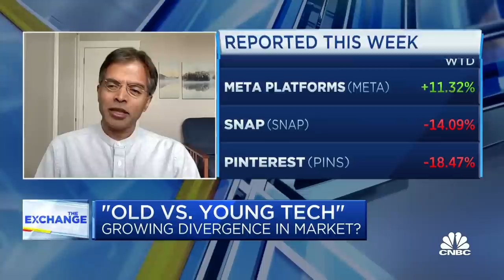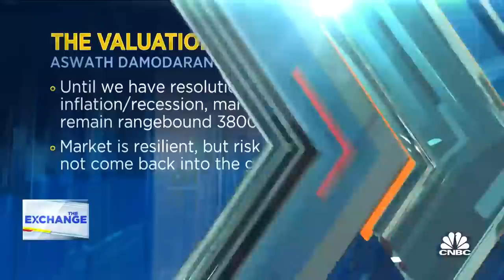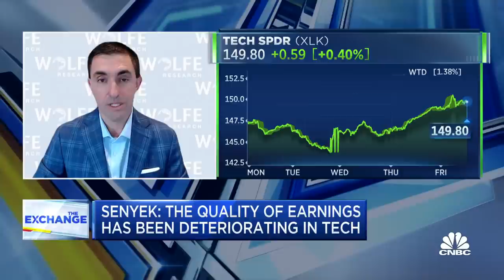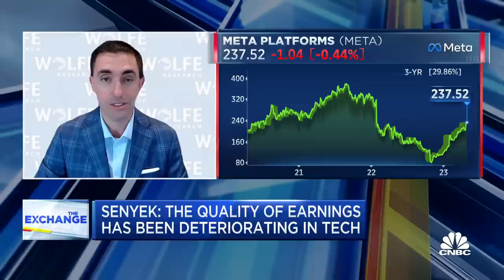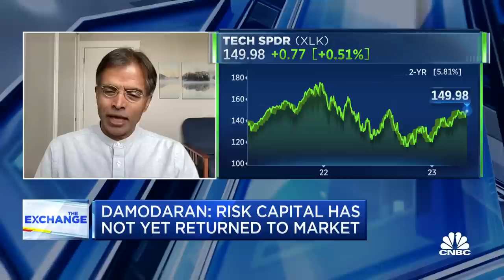Stocks won't see sustainable rally without clarity on inflation, says NYU's Aswath Damodaran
Aswath Damodaran, professor of finance at NYU's Stern School Of Business, and Chris Senyek, Wolfe Research chief investment strategist, joins 'The Exchange' to discuss tech companies carrying the market, disparities between old and young tech, and the macroeconomic picture.